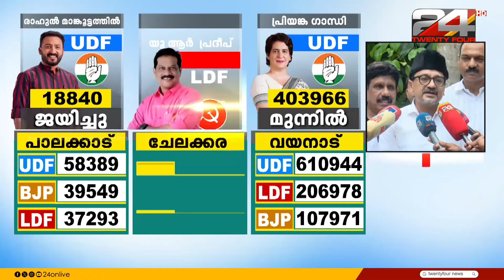'വർഗീയ പ്രയോഗങ്ങളിലൂടെ UDFനെ തകർക്കാൻ ശ്രമിച്ചവർക്കുള്ള മറുപടിയാണിത്'